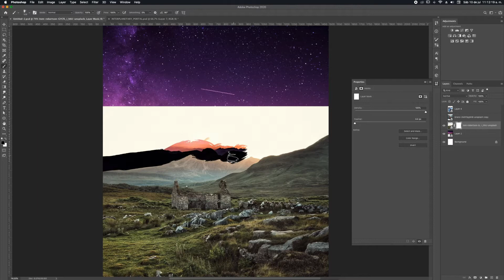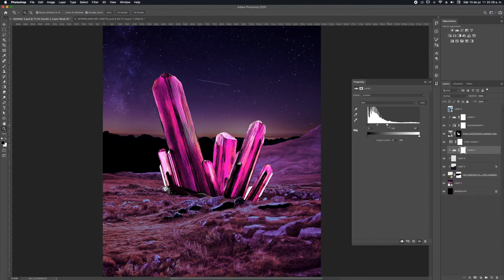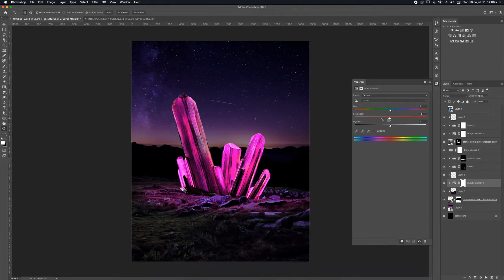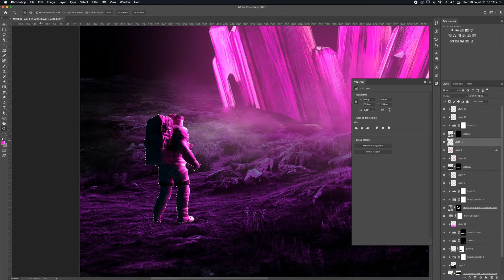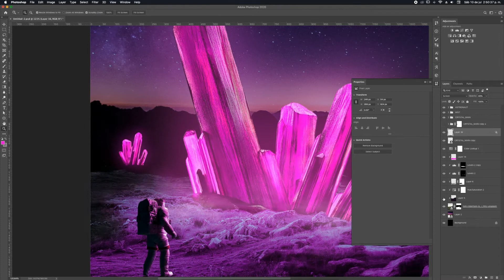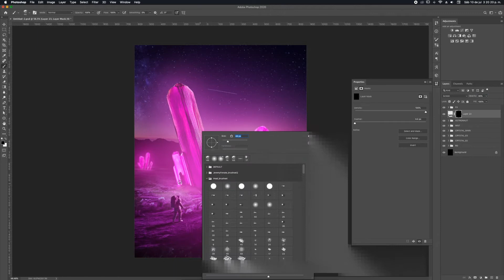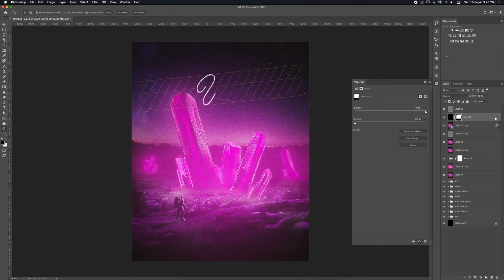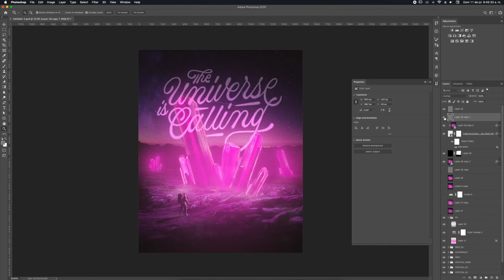The Universe is Calling - Photoshop Speed Art